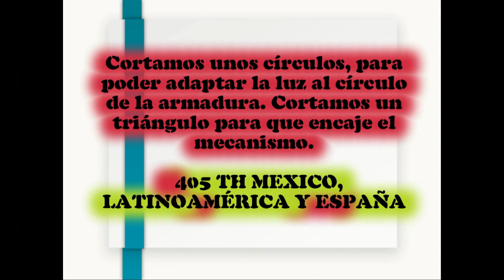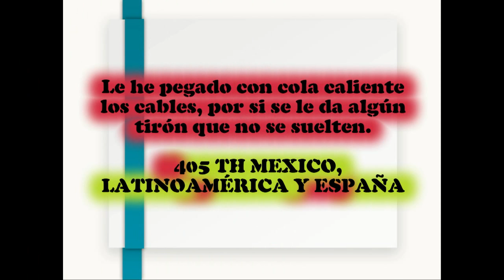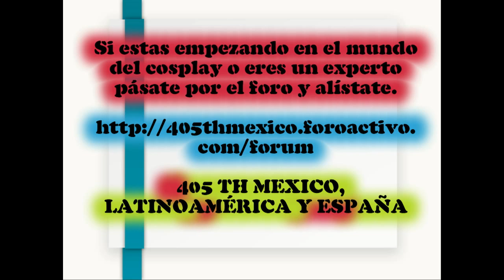COSPLAY IRON MAN (colocación luces pecho)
Colocación de las luces en el pecho de la armadura del mark 42 iron man.